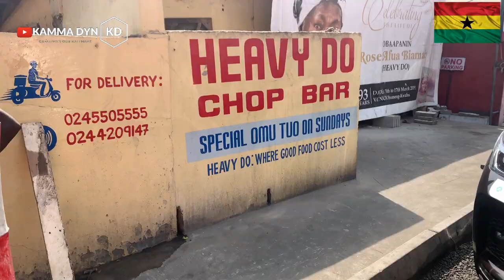HOW GHANA OPERATE || Chit Chat On LIVING IN GHANA At HEAVY DO CHOP BAR In ACCRA-GHANA || Kamma Dyn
Ghana (/ˈɡɑːnə/ (audio speaker iconlisten)), officially the Republic of Ghana, is a country in West Africa.[9] It spans the Gulf of Guinea and the Atlantic Ocean to the south, sharing borders with the Ivory Coast in the west, Burkina Faso in the north, and Togo in the east.[10] Ghana covers an area of 238,535 km2 (92,099 sq mi), spanning diverse biomes that range from coastal savannas to tropical rain forests. With over 31 million people, Ghana is the second-most populous country in West Africa, after Nigeria.[11] The capital and largest city is Accra; other major cities are Kumasi, Tamale, and Sekondi-Takoradi.

The first permanent state in present-day Ghana was the Bono state of the 11th century.[12] Numerous kingdoms and empires emerged over the centuries, of which the most powerful were the Kingdom of Dagbon in the north[13] and the Ashanti Empire in the south.[14] Beginning in the 15th century, the Portuguese Empire, followed by numerous other European powers, contested the area for trading rights, until the British ultimately established control of the coast by the late 19th century. Following over a century of colonization, Ghana's current borders took shape, encompassing four separate British colonial territories: Gold Coast, Ashanti, the Northern Territories and British Togoland. These were unified as an independent dominion within the Commonwealth of Nations on 6 March 1957, becoming the first colony in sub-Saharan Africa to achieve sovereignty.[15][16][17] Ghana subsequently became influential in decolonisation efforts and the Pan-African movement.[18]

Ghana is a multinational state, home to a variety of ethnic, linguistic and religious groups;[19] while the Akan are the largest ethnic group, they constitute only a plurality. The vast majority of Ghanaians are Christian (71.3%), with close to a fifth being Muslim and a tenth practicing traditional faiths or reporting no religion.[3] Ghana is a unitary constitutional democracy led by a president who is both head of state and head of government.[20] Since 1993, it has maintained one of the freest and most stable governments on the continent, and performs relatively well in metrics of healthcare, economic growth, and human development.[18] Ghana consequently enjoys significant influence in West Africa,[21] and is highly integrated in international affairs, being a member of the Non-Aligned Movement, the African Union, the Economic Community of West African States (ECOWAS), the Group of 24 (G24) and the Commonwealth of Nations.[22]